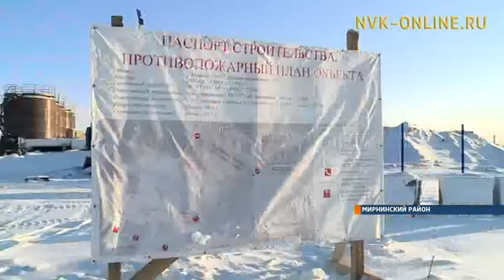Почему ликвидируют нефтебазу в Мирном?